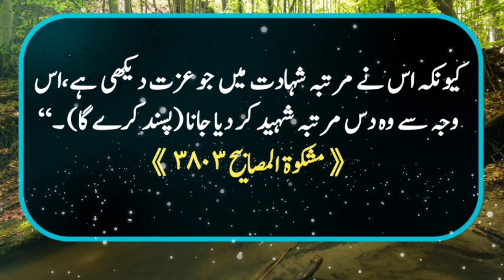Hadith In Urdu ||Hadees Mubarka ||Hadees E Nabviﷺ ||Rasool Allahﷺ Ki Batein ||Bareerah Voice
ASSLAM O ALAIKUM and welcome to Bareerah Voice channel. Sweet viwers today i will tell you a beautiful hadees shareef from Miskat shareef Hazrat Anas R.A narrated that prophet Muhammadﷺ said.